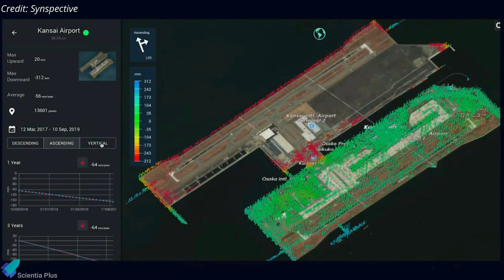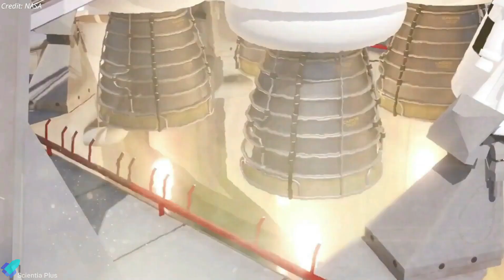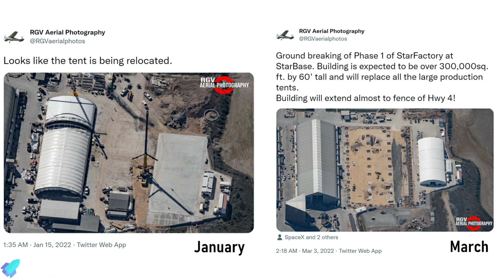SpaceX is Assembling Starship Launch Tower at Florida | NASA SLS Rollout Date | Rocket Lab Neutron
SpaceX preparing to assemble the launch tower and launchpad for starships at Cape Canaveral. Starbase factory prepares for major upgrades.
Rocket Lab selects Virginia for Neutron launch site & extensive manufacturing complex. NASA's 1st Artemis moon landing will likely slip to 2026. First platforms are retracted ahead of Artemis I first rollout to the launchpad. NOAA’s GOES-T blasts into orbit.

Scripted on 04th March 2022

00:00 Rocket Lab: Neutron Launch Site & Electron Launch
02:03 NASA Artmeis: SLS Wet Dress Rehersal, Artemis Budget Overrun and Launch Delays
06:19 NOAA’sGOES-T Blasts Into Orbit
07:42 Starship Updates

Image Credits:
Synspective
NASA
Tony Bela
Jared Locke
Farrielle Mohan
Greg Scott
ChatsLapis
Trevor Mahlmann
SPadre
RGV Aerial Photography
Toney S :D

Video Credits:
Rocket Lab
Synspective
NASA
Hazegrayart
House Science, Space, and Technology Committee
ULA
NOAA
SpaceX
Farrielle Mohan
LabPadre
RoBossBomb

Thumbnail Image Credit: Tony Bela